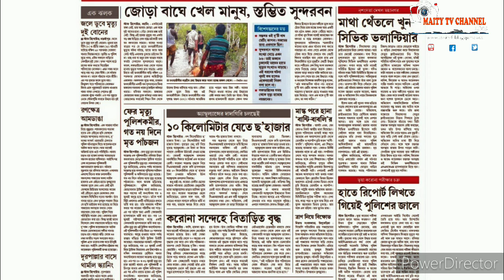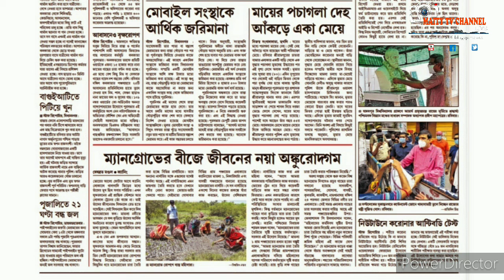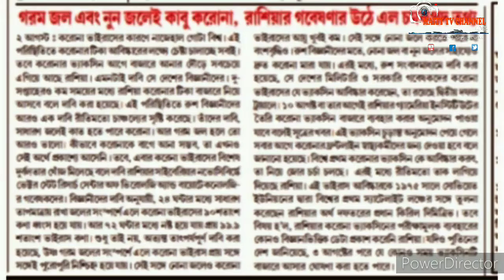3rd Aug 20,Flash খবর এক নজরে,Daily Update News,দেশ,জেলা ও স্থানীয় খবর,সবাই দেখুন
Subject:3rd Aug 20,Flash খবর এক নজরে,Daily Update News,দেশ,জেলা ও স্থানীয় খবর,সবাই দেখুন

Description:         Coronavirus
1. Wash hands often use soap and water Or an alcohol- based hand rub.
2. Cover your mouth and nose if you cough Or sneeze with the inside of your elbow.
3. Don't get close to any one who has cold Or flu like symptoms.
4. Go to the doctor if you have a fever, cough or feel that it is difficult to breathe.
5. If you go to the market, don't touch animals Or anything in the area thay stay.